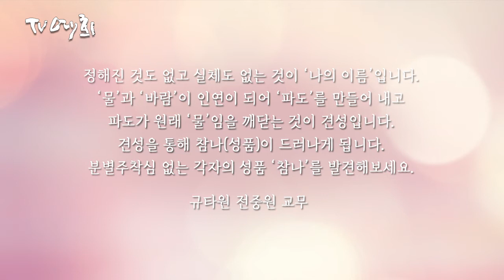TV예회 45회 - 규타원 전중원 교무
TV예회 45회
규타원 전중원 교무